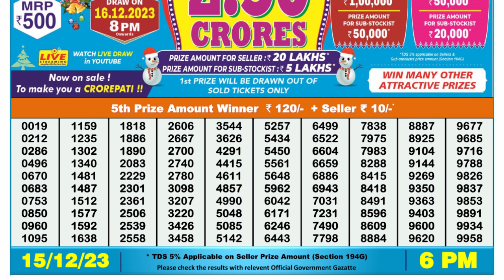🔴Dear Lottery Sambad Live 6pm today 15.12.23 Nagaland State Lottery Result